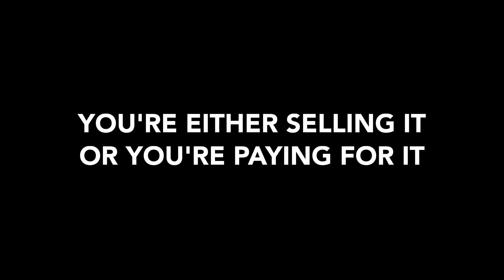The benefits of dimensioning systems in warehousing, shipping, and transportation industries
The brief story of how Cubiscan started the dimensioning industry and of how dimensional data can help reduce costs and improve warehousing, shipping, and transportation processes in a number of different industries.